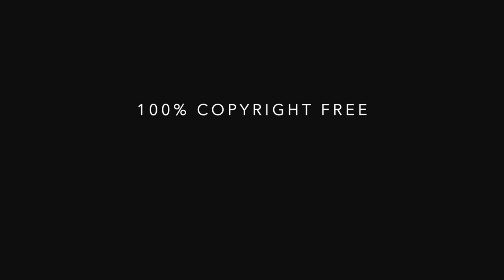Beach Pier Drone Stock Video [No Copyright/Royalty Free] to Use YouTube Aerial Footage | WSF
This Beach Pier Drone Stock to Use YouTube Aerial Footage video is part of the WHAT Stock Footage library that aims to provide copyright/royalty free stock videos available for anyone to use as any of their projects. Everything is filmed by us so there is a guarantee you will never be flagged by YouTube.

We are aiming to create the world’s best stock footage library that helps all creators around the world. We’ve always wanted something like this to help make our projects stand out, so we decided to make it ourselves and hopefully it helps you in some way. Just please credit us and spread the word to any other creators who may find something useful here.